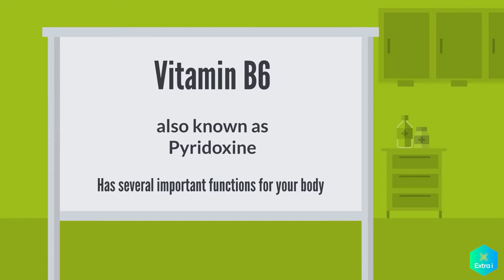Vitamin B6 Pyridoxine Benefits & Foods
Why is Vitamin B6 Important?
It's important to incorporate vitamin B6 - Pyridoxine into your diet. Vitamin B6 helps the body to store energy from food and helps with the formation of haemoglobin. Watch this video to find out more.

0:00 - Functions of Vitamin B6 in our body
0:26 - Foods rich in Vitamin B6
0:45 - Meal ideas containing Vitamin B6

Always ask your Doctor or Pharmacist for advice as taking the right amount of vitamins and minerals will help keep your body and immune system healthy.